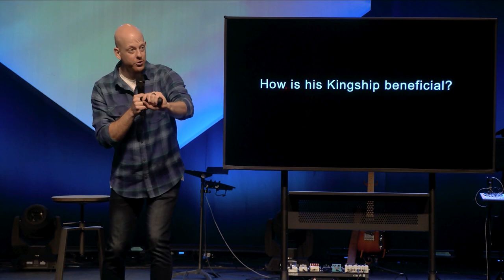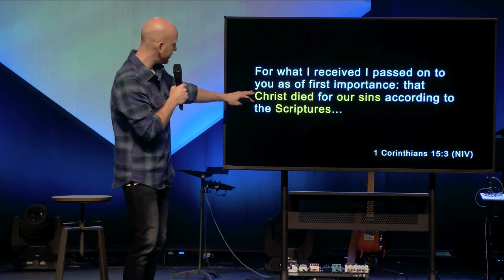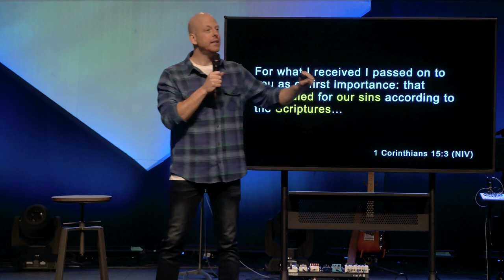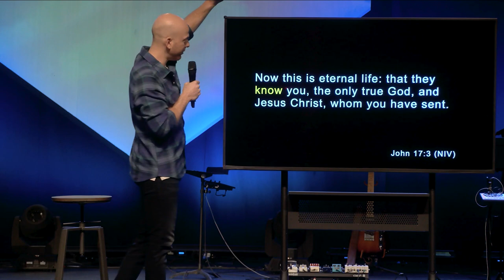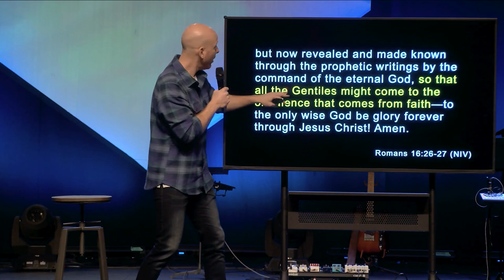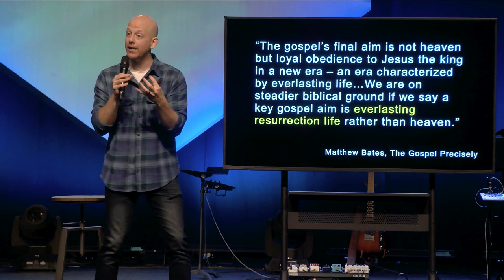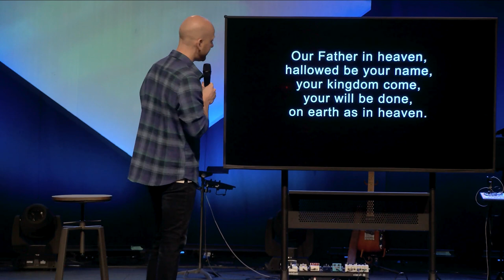One Good King | Good News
Pete Maddocks // April 30th 2023